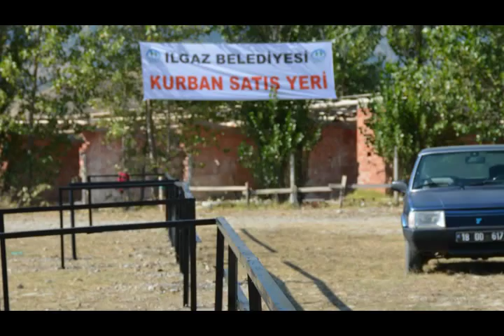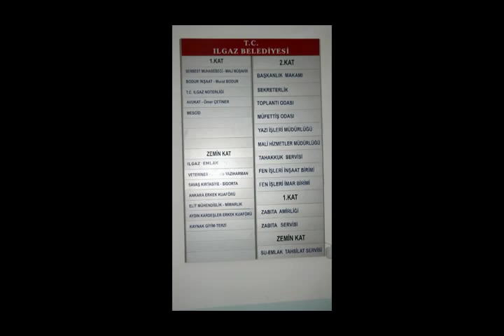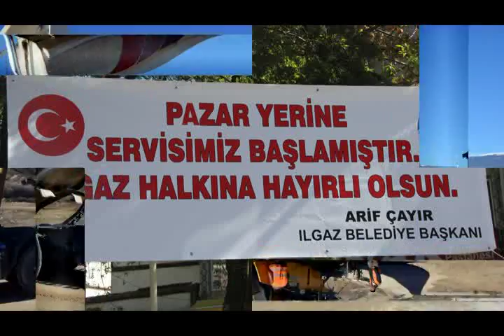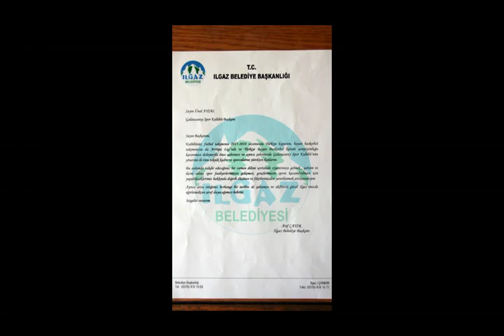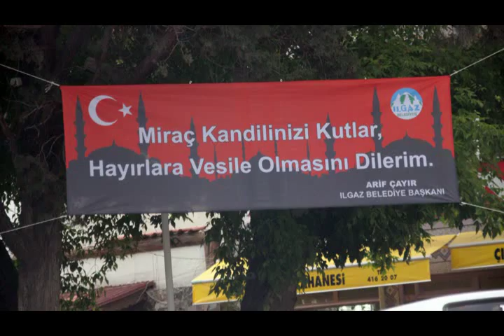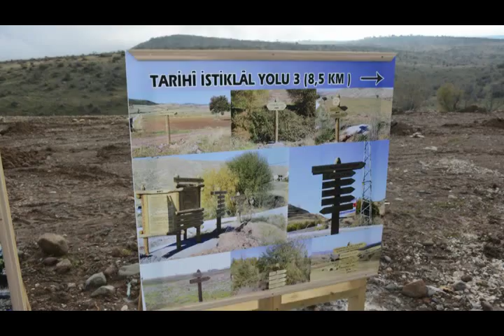Arif ÇAYIR'la ILGAZ BELEDİYESİ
Ilgaz  Belediye Başkanı Arif Çakır'ın Ilgaz'a Kazandırdıkları